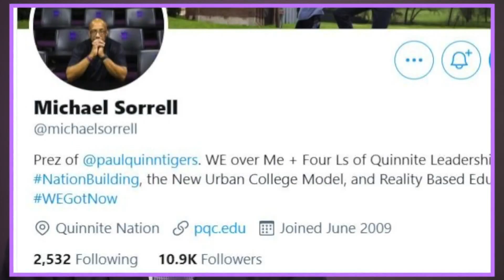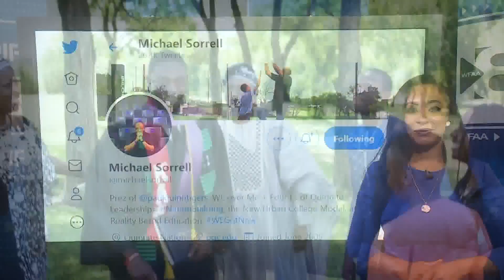Meet the president of Paul Quinn College, Dr. Michael J. Sorrell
His life was headed in a different direction- NBA ownership- when he got a call asking him to consider Paul Quinn. He's now the college's longest serving president.